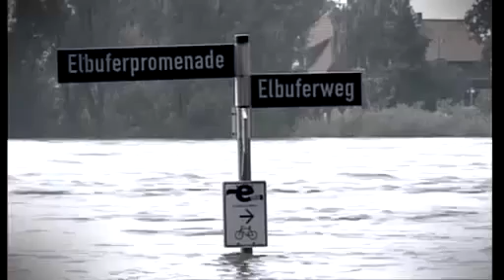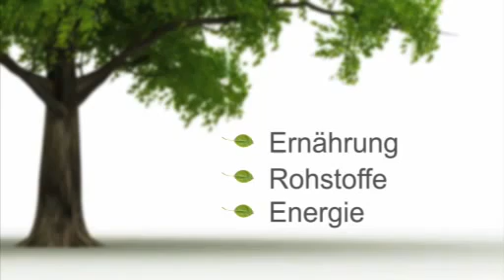Das Bioökonomie Science Center (BioSC)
Die Gesellschaft muss neue Wege finden, die natürlichen Ressourcen der Erde schonend zu nutzen. Pflanzen als nachwachsender Rohstoff, die Sicherung der Welternährung und die nachhaltige Erzeugung von nachwachsenden Rohstoffen und ihre Nutzung für Wertstoffe und Energie sind große Herausforderungen der Zukunft: Daran arbeiten die RWTH Aachen, die Universitäten Bonn und Düsseldorf und das Forschungszentrum Jülich im Bioeconomy Science Center (BioSC).

Das BioSC betreibt Forschung zu Schlüsselfragen einer nachhaltigen Bioökonomie für Ernährung, stoffliche und energetische Nutzung von Biomasse und nachwachsenden Rohstoffen in biologischen Systemen und biobasierten Verfahren.